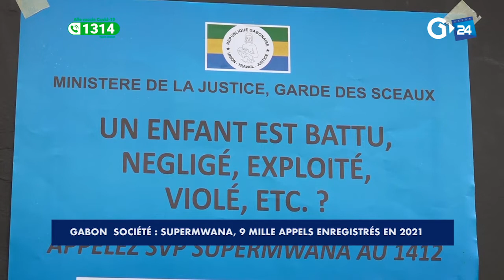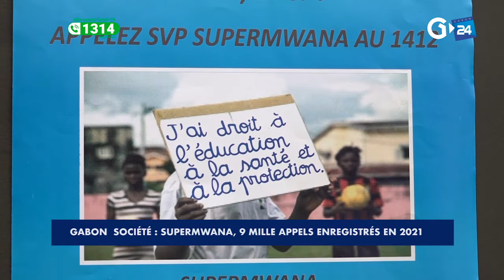GABON - SUPERMWANA, 9 MILLE APPELS ENREGISTRÉS EN 2021